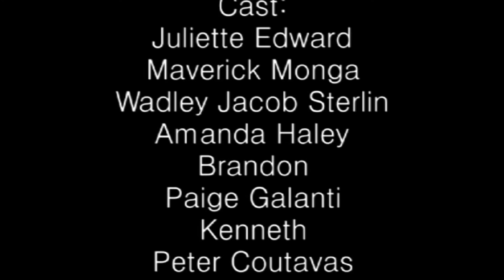A Fleeting Moment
Written and Directed by David Sumner